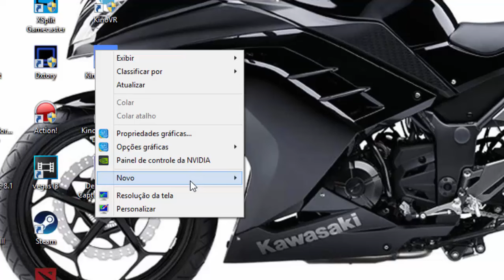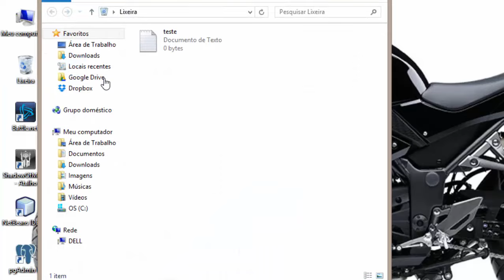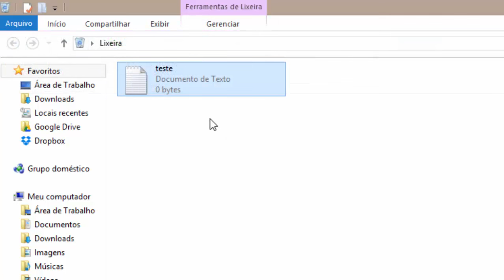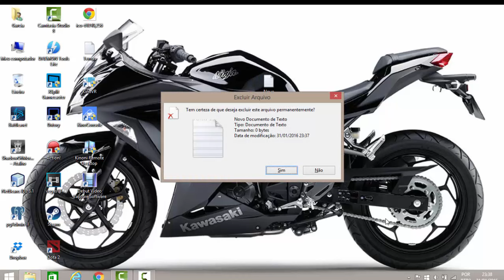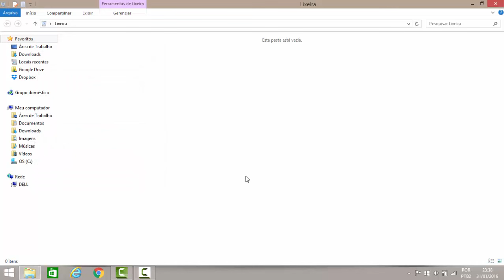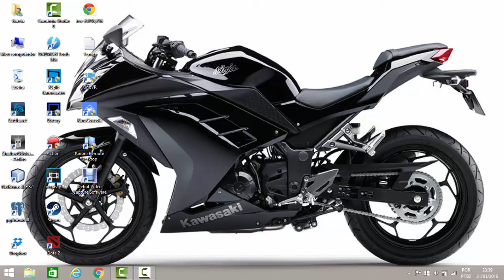Informática Básica - Aula 009 - Lixeira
Nesta vídeo aula ensinamos como trabalhar com lixeira!